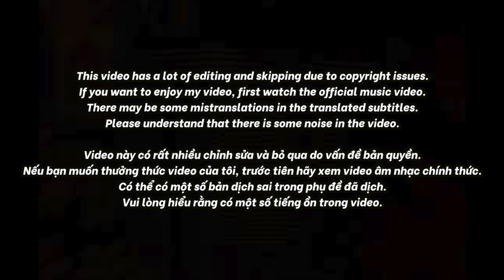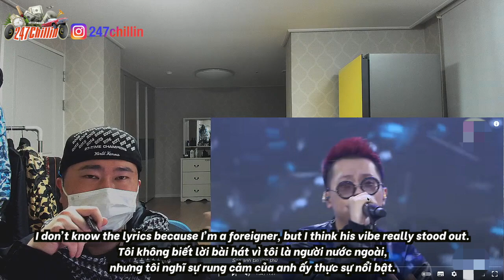🇻🇳🇰🇷🔥Korean Hiphop Junkie react to Sol7 VS Pretty XIX - 101520 - Team Binz | Rap Việt - Mùa 2